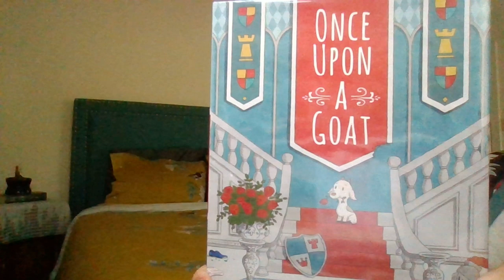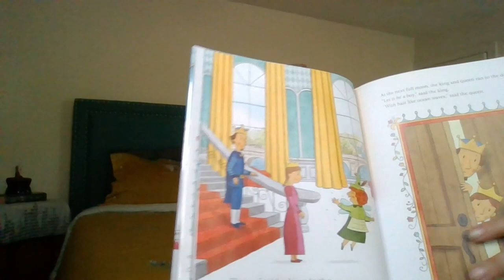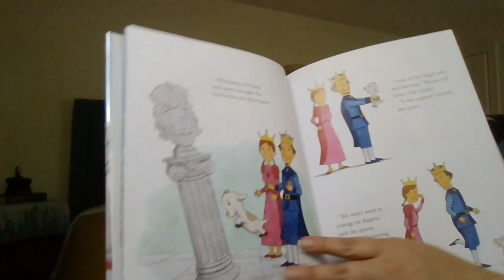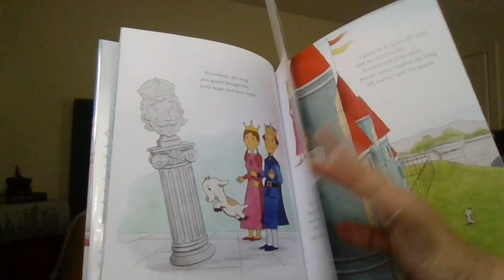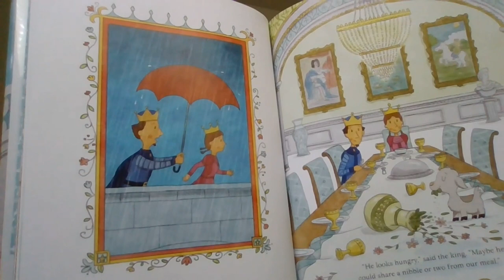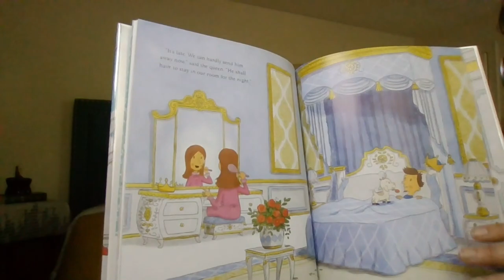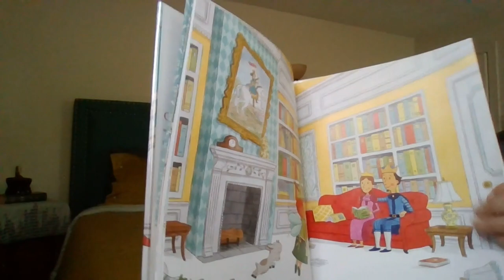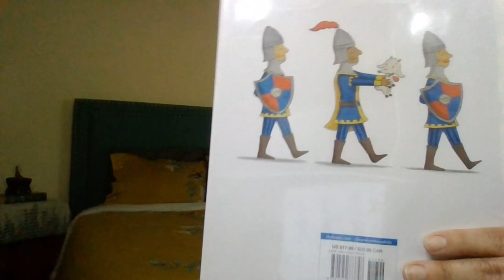Library: Once Upon A Goat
I read a sweet little book we really enjoyed in our home. I hope you like it as much as we have.